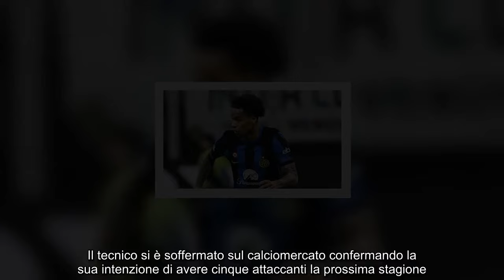L’Inter smentisce Inzaghi farà di tutto per cederlo subito